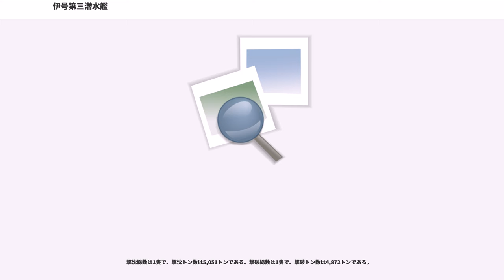伊号第三潜水艦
伊号第三潜水艦（いごうだいさんせんすいかん）は、日本海軍の潜水艦。伊一型潜水艦（巡潜1型）の3番艦。1942年ガダルカナル島への輸送任務中に魚雷艇の攻撃を受け戦没。

1923年（大正12年）の大正12年度艦艇補充計画により建造計画がされた。

1921年（大正10年）4月25日に第七十六潜水艦と命名。

1922年（大正11年）2月10日、海軍大型七十四型2番艦に定められる。

6月15日、艦型名が伊号型巡潜型に改正。

1923年11月1日に川崎造船所にて起工。1924年（大正13年）11月1日、等級を1等に、艦型名が巡潜型にそれぞれ改正されるとともに、艦名を伊号第三潜水艦に改名した。1925年（大正14年）6月8日に進水し、1926年（大正15年）11月30日に竣工した。同日横須賀鎮守府籍となり、第二艦隊第7潜水隊に編入された。

1927年（昭和2年）1月15日、第7潜水隊は第一艦隊隷下となる。

7月1日、第7潜水隊は横須賀防備隊隷下となる。

1928年（昭和3年）7月12日1011、因島付近を4ノットで浮上航走中、舵の故障により座礁し、艦首と燃料タンクが損傷してしまう。それでも1622に離礁し、呉に回航されて修理を受ける。

12月1日、第7潜水隊は第二艦隊第2潜水戦隊隷下となる。

1930年（昭和5年）8月1日：伊3は横須賀鎮守府部隊第8潜水隊を編成する。12月1日、第8潜水隊は第一艦隊第1潜水戦隊隷下となる。

1932年（昭和7年）12月1日、第8潜水隊は横須賀鎮守府部隊隷下となる。

1933年（昭和8年）12月1日、第8潜水隊は第一艦隊第1潜水戦隊隷下となる。

1934年（昭和9年）9月25日、艦型名が巡潜一型に改正。

1935年（昭和10年）1月10日、横須賀に停泊中の伊3は、在日ドイツ海軍駐在武官パウル・ヴェネッカーの視察を受ける予定だったが、悪天候により中止となる。

11月15日、第8潜水隊は横須賀鎮守府部隊隷下となる。同日から1936年（昭和11年）12月1日まで、伊3は艦橋の改修とKチューブの取り付け、電池交換などの近代化改装が行われた。

1936年（昭和11年）12月1日、第8潜水隊は第一艦隊第1潜水戦隊隷下となる。

1937年（昭和12年）5月18日1045、宿毛湾泊地に停泊中、潤滑油集油タンクで爆発事故があり、乗員1名死亡、17名負傷という損害を受ける。このため、呉に回航されて修理を受ける。8月21日、姉妹艦の伊1、伊2、伊4の他、伊5、伊6、戦艦長門、陸奥、榛名、霧島、軽巡洋艦五十鈴と共に多度津港を出港し、長江河口沿岸で23日まで作戦行動を行う。

1938年（昭和13年）6月1日、艦型名が伊一型に改正。

1939年（昭和14年）11月15日、第8潜水隊は横須賀鎮守府部隊隷下となる。

1940年（昭和15年）11月15日、伊3は第7潜水隊に転出。同日、第7潜水隊は潜水母艦長鯨、第8潜水隊、伊7と共に第六艦隊第2潜水戦隊を編成。これは、先代の第2潜水戦隊が1939年11月15日付で第3潜水戦隊に改名して以来、2代目となる。

太平洋戦争開始時には第六艦隊第2潜水戦隊第7潜水隊に所属。1941年（昭和16年）11月16日、伊3は横須賀を出港し、12月1日にオアフ島沖合に到達。真珠湾攻撃ではカウアイ海峡で哨戒任務につく。31日、カウアイ島ナウィリウィリ港沖に到着。潜望鏡深度で夜を待ってから浮上し、ナウィリウィリ港へ主砲20発を撃ち込んだ。1942年（昭和17年）1月1日1630、オアフ島西南西100浬地点付近で空母1、巡洋艦2、駆逐艦若干の米機動部隊を発見するも、攻撃位置への移動に失敗。1942年1月9日、伊18が発見した米空母レキシントンの捜索に向かう。その後22日にクェゼリンに到着。24日にクェゼリンを出港し、2月1日に横須賀に帰投した。

2月12日、伊2は横須賀を出港し、16日にパラオに到着して特設運送船(給油船)富士山丸から燃料補給を受ける。17日に出港し、22日にセレベス島南東岸のスターリング湾に寄港。22日1630に出港した後、オーストラリア南西沖に進出する。23日、バンダ海を航行中、浮上航走中の敵潜水艦を発見するも、攻撃位置への移動に失敗。3月1日、の地点で中型商船を雷撃により撃沈したと報告するが、連合軍側に該当船はない。3日、ロットネスト島南西90マイル地...